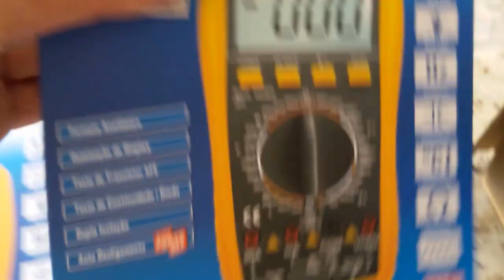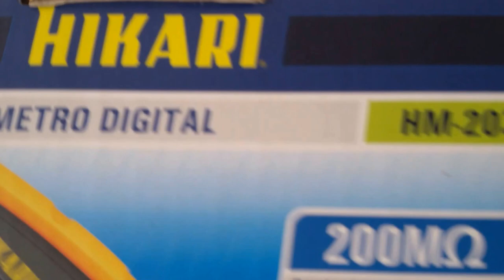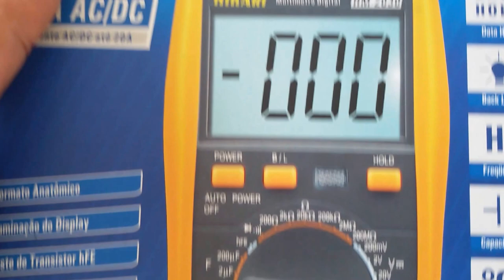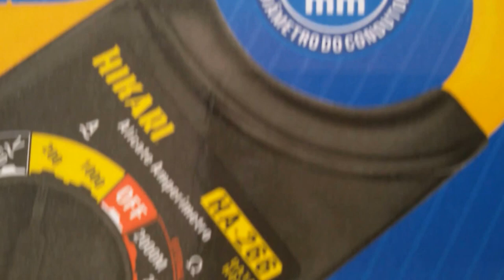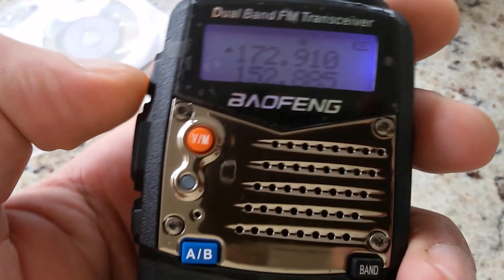APRESENTAÇÃO UM POUCO DE NOSSA EMPRESA E NOSSAS SOLUÇÕES DE ENGENHARIA ABRAÇOS! AMIGOS ! SERGTECH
VALEU AMIGOS !

MUSICA CRÉDITO : jibbs chain hang low
Jibbs - Chain Hang Low (Crizzly & AFK Remix)

Abraços !

Espedito